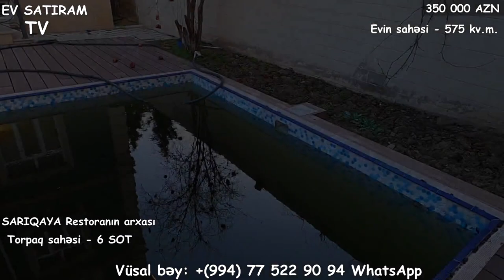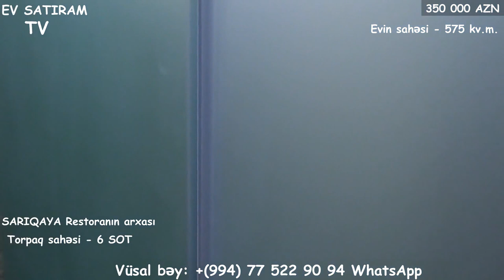NOVXANIDA/SARIQAYADA/VILLA SATILIR/Недвижимость в Баку /heyet evleri/bag evleri/evalqisatqisi""